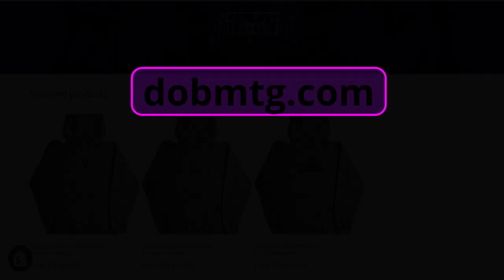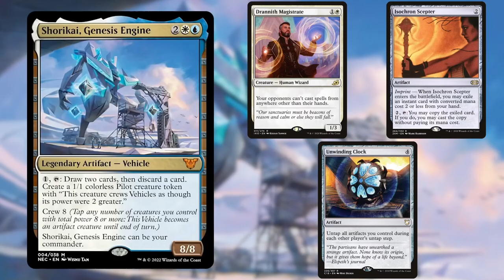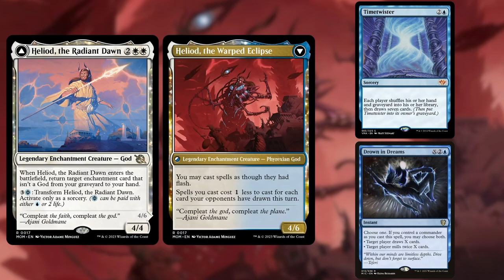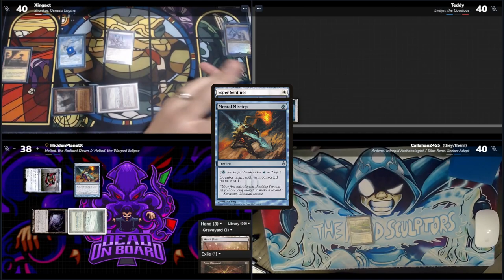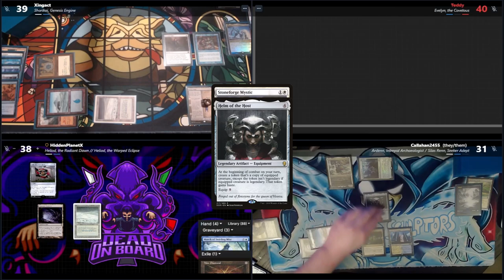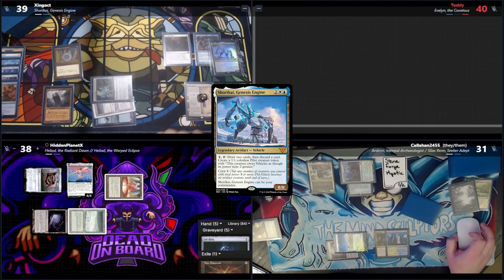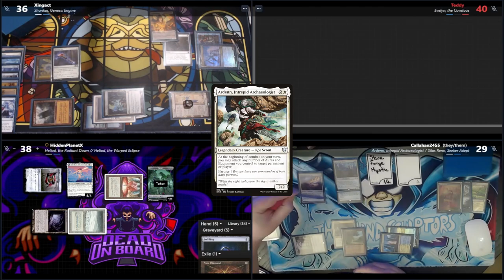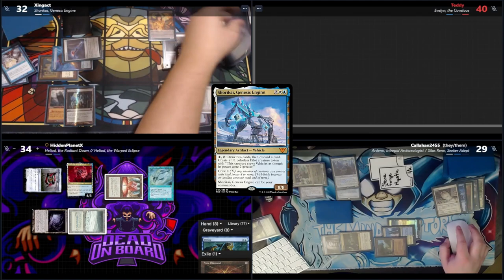Too Close to the Sun - Cedh Gameplay - Heliod Vs Ardenn/Silas Vs Evelyn Vs Shorikai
A new game of Cedh, see who will take victory and who will just end up dead on board

Demon
This Slaps